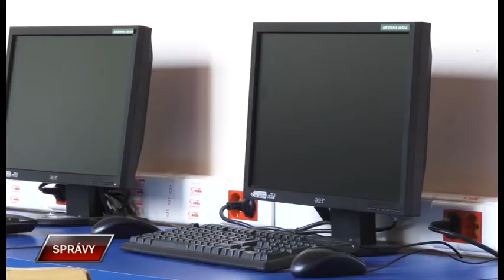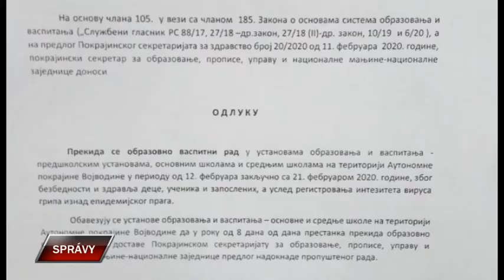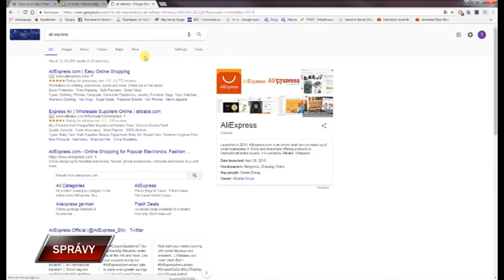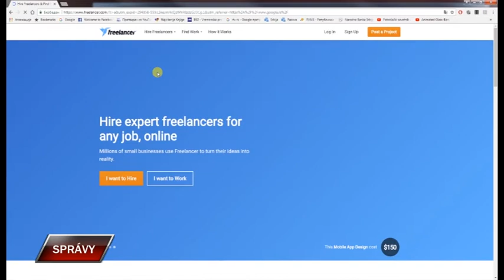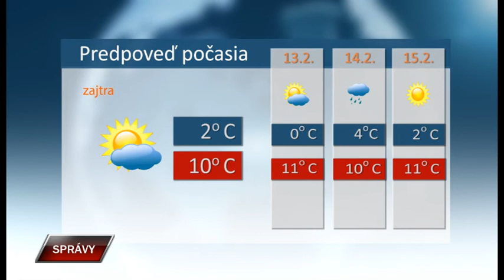Spravy 11 2 2020